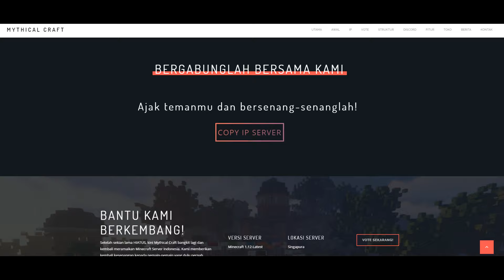Minecraft Hardcore Indonesia | Nyanyi lagu Mancing, Mending, Kucing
Jangan lupa tulis pertanyaan kalian di kolom komentar yaa

Spec pc : i5, ram 4gb, nvidia gtx 1060 3gb

jangan cek di bawah :

cara mendapatkan buku mending mudah mancing kucing minecraft hardcore minecraft hard mode minecraft hardcore hampir mati minecraft lagu nyanyi elytra terbang firework season 2 survival roleplay